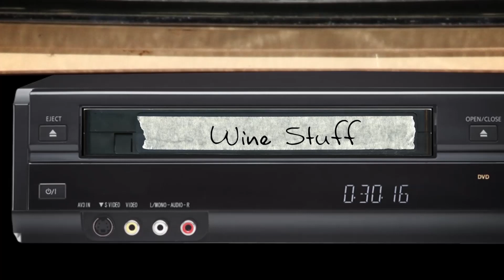Wine Critic Jeb Dunnuck: Ep.158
World renowned wine critic and wine writer, Jeb Dunnuck is in the seat today to talk the nitty-gritty about wine criticism. Jeb's sincere love of wine, fresh perspective and authentic take have catapulted him into huge success with his site JebDunnuck.com. I'll stop writing now for fear he might critique my Youtube description and I'd curl up into a ball and cry. Just Watch!